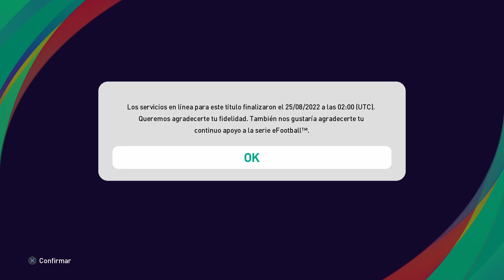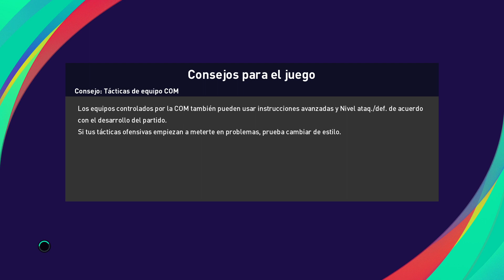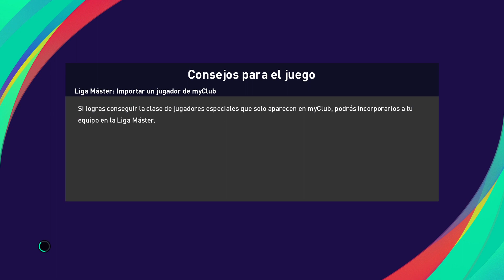Destacado: FINALES Y CAMPEONES COPA DERBI DE GENOVA Y COPA DERBI DE MILAN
FINALES Y CAMPEONES COPA DERBI DE GENOVA Y COPA DERBI DE MILAN -- Watch live